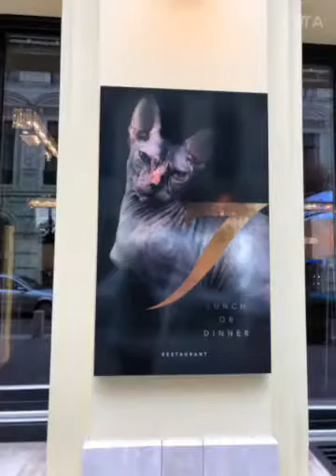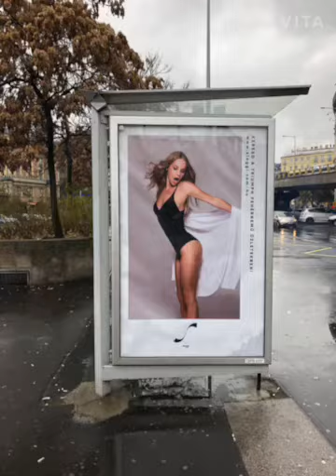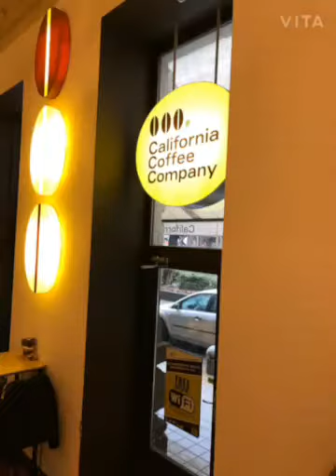Budapest tourist spots (New York Cafe, Budapest Zoo, Great Market Hall, McDonald's) 부다페스트 관광지 (뉴욕카페)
Budapest tourist spots (Great Market Hall, New York Cafe,  Budapest Zoo, McDonald's) | 부다페스트 관광지 (그레이트마켓홀, 뉴욕카페, 부다페스트 동물원, 세상에서 가장 아름다운 맥도널드)